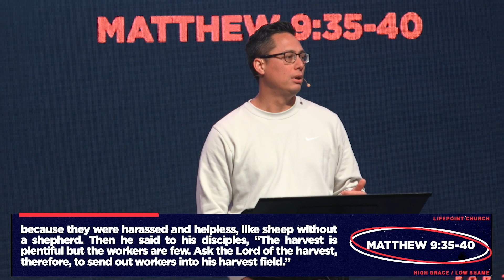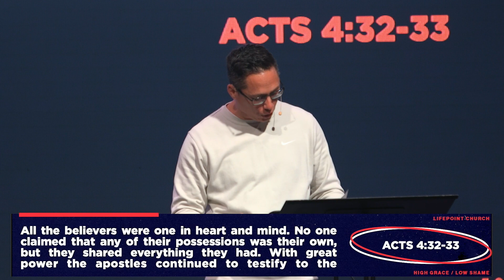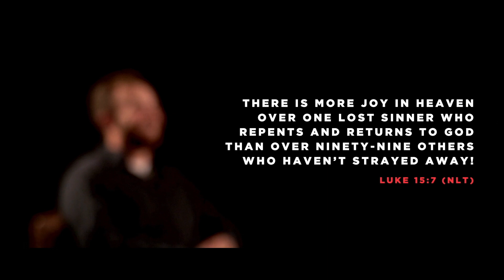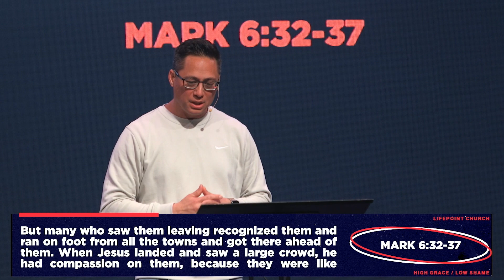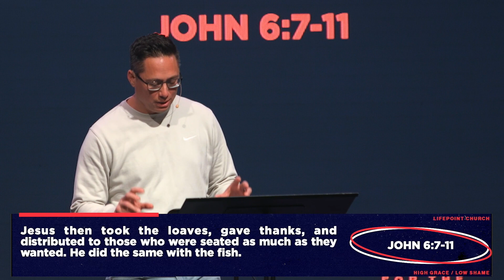LifePoint Online - For The One - Rusty Gerhart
00:00-08:24 - Introduction
08:24-10:00 - LifePoint's Mission
10:00-21:02 - RECOGNIZE we have an incredible opportunity.
21:02-24:10 - INVEST for spiritual growth and outreach.
24:10-27:46 - Luke's Story
27:46-36:22 - BELIEVE God for amazing outcomes.